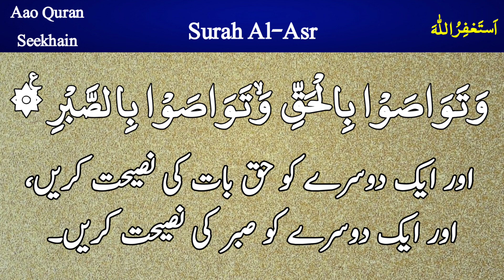Surah Al-Asr With Urdu Translation |Complete Best Urdu Tarjuma| Quran in Urdu | Aao Quran Seekhain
Topics Covered:
1 Surat Asr Translation
2 Quran Tarjuma
3 Best Urdu Tarjuma
4 Quran Seekhain
5 Surah Al Asr Tarjuma
6 Para 30 Translation
7 Quran in Urdu/Hindi